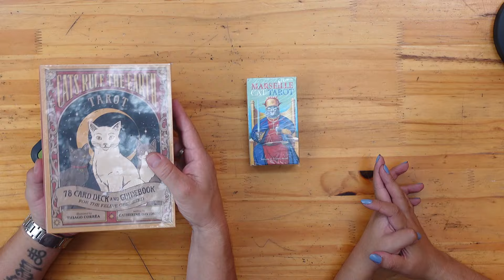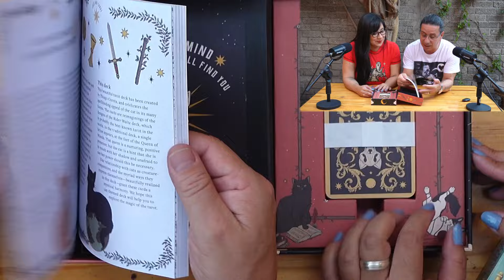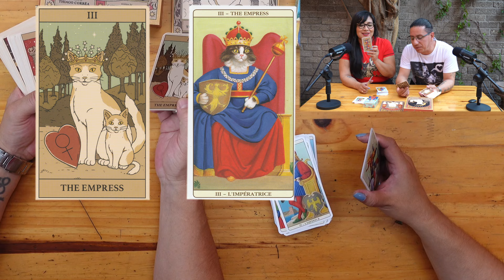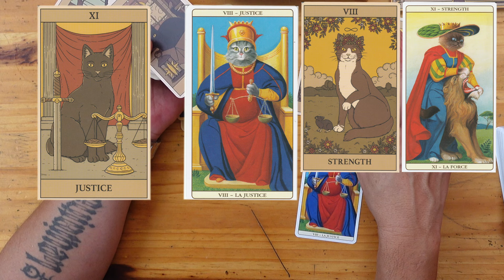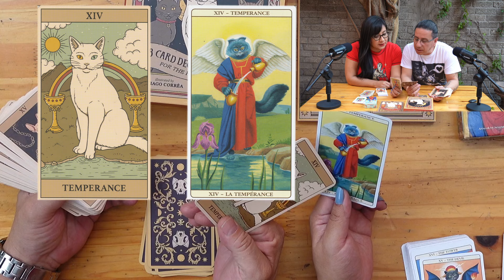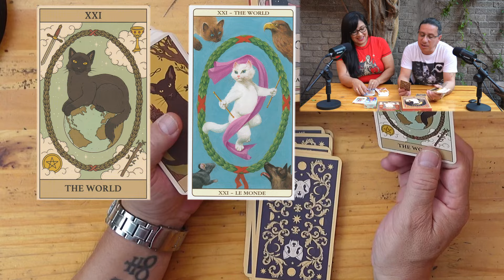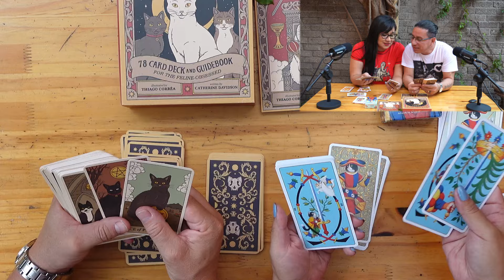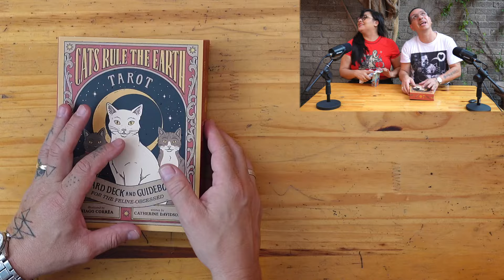TAROT de GATOS 🐈 Unboxing Cats Rule the Earth y Marseille Cat Tarot 🐾🔮 | Mundo del Loco Ygnis Regnum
Los gatos, a lo largo de la historia, han sido vinculados a lo mágico gracias a su innata curiosidad y aparente sensibilidad hacia lo oculto. Esta conexión los convierte en compañeros ideales para el tarot. En este 41º episodio de "El Mundo del Loco", rendimos homenaje a nuestros enigmáticos amigos felinos con un emocionante doble unboxing.

Presentamos el Cats Rule the Earth Tarot, una hermosa baraja inspirada en el Rider-Waite que captura magistralmente la esencia misteriosa de los gatos. Además, exploramos el Marseille Cat Tarot, una cautivadora versión del tradicional Tarot de Marsella con un delicioso toque gatuno que añade un elemento lúdico y misterioso. 🐈‍⬛✨

Si eres amante de los gatos y entusiasta del tarot, este doble unboxing es imperdible. Acompáñanos en este fascinante viaje donde el misticismo felino se entrelaza con la sabiduría del tarot.
No te pierdas éste ni ninguno de nuestros unboxings y contenido esotérico sobre runas, Kabbalah, astrología y tarot. 🔥🔮

CHARLEMOS ALREDEDOR DE LA FOGATA y ENCONTREMOS LO SAGRADO EN LO COTIDIANO 🔥✨

TAROT de GATOS 🐈 Unboxing Cats Rule the Earth y Marseille Cat Tarot 🐾🔮 | El Mundo del Loco Ygnis Regnum